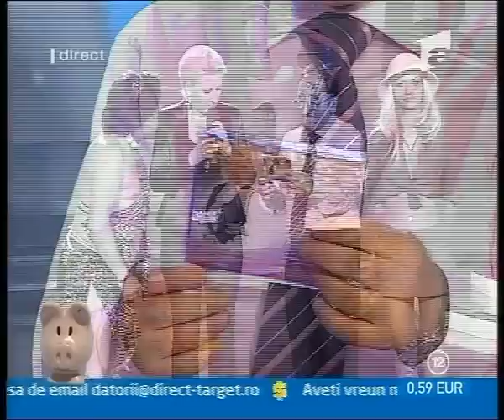Denisa la Bancher sau somer pe Antena 1